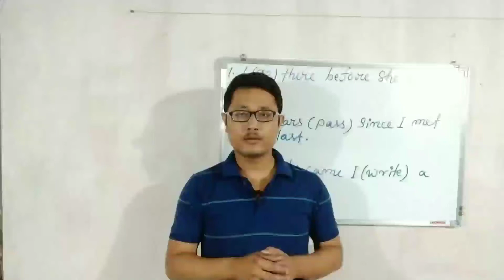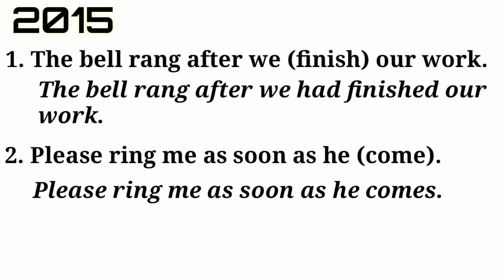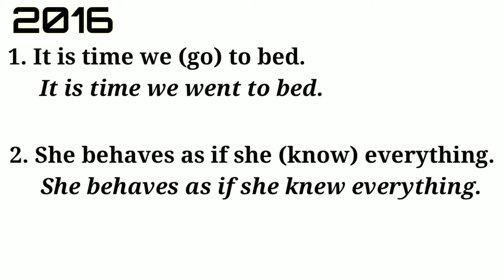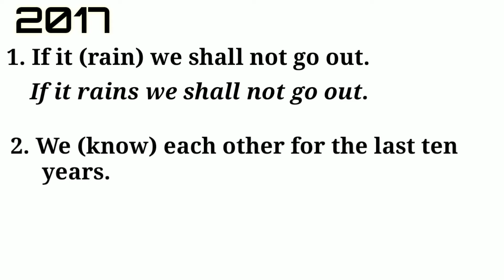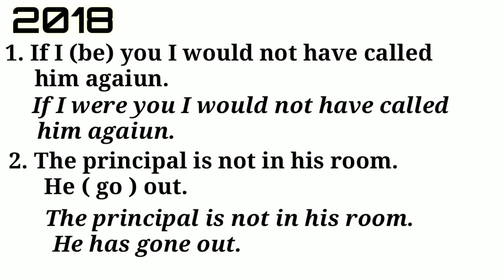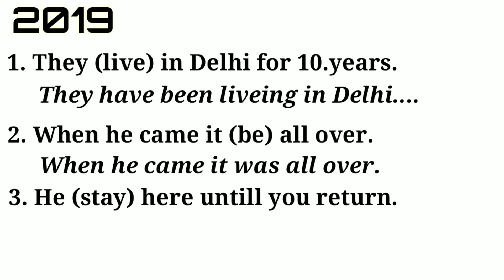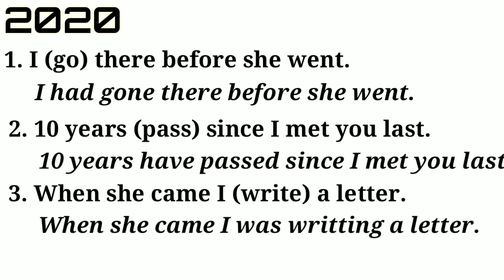HSLC English Grammar Question Paper Solve। Correct Tense।2015 To 2020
HSLC English Grammar Question Paper Solve। Correct Tense।2015 To 2020. Students can easily understand. This video is so usefull for all students and will help you to solve all questions.
Learn English With Assamese Guru. Learn English. English Practice.